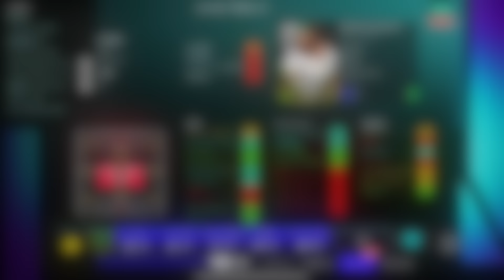【今後】3月21日に追加されたEPICを一挙ご紹介！獲得必須はあの選手！？彼がかなりおもしろい！！！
はい,ど〜も〜

※ブロック対象(こちらの都合によっては晒しあげます)
・ゲーム内能力ではなく、現実の選手への誹謗中傷
・なんかごちゃごちゃうるさいなって輩
・主への誹謗中傷(そんなことするくらいなら見るな)